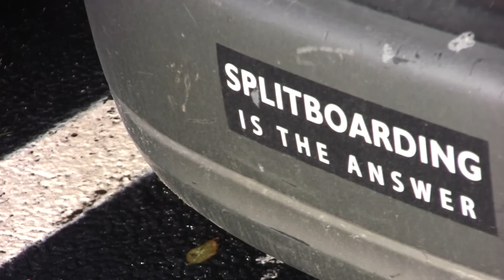Expose The East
This is a trailer for our upcoming web series as we bring you each season.  We are continuing to film for our Expose The East video series.  Dedicated to East Coast back country snowboarding, and exposure of great East coast bands and musicians.